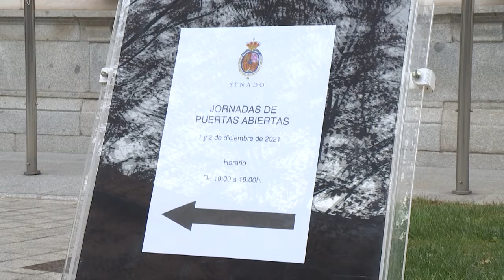Ciudadanos de todas partes de España visitan el Senado durante sus Jornadas de Puertas Abiertas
Ciudadanos y ciudadanas de diferentes partes del país han visitado el Senado durante la 23ª edición de sus Jornadas de Puertas Abiertas, que se han celebrado el 1 y 2 de diciembre, coincidiendo este año con el 43º aniversario de la ratificación en referéndum de la Constitución Española de 1978.
El presidente del Senado, Ander Gil, acompañado de miembros de la Mesa y portavoces de los Grupos Parlamentarios, recibió a los ciudadanos en la inauguración de las Jornadas. El recorrido de la visita ha incluido, entre otras dependencias, el Antiguo Salón de Sesiones, los Despachos de Honor de la Presidencia, el Salón de Pasos Perdidos y la Biblioteca.